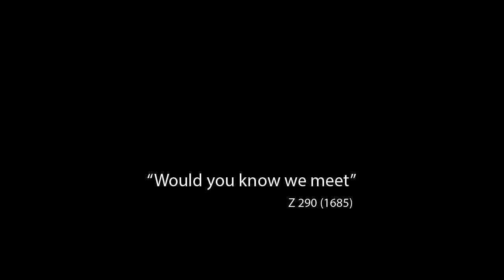Henry Purcell - "Would you know we meet" (1685)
TP. Historia de la Música II